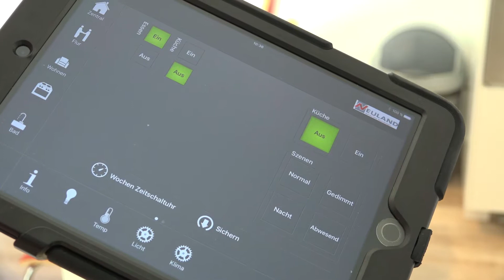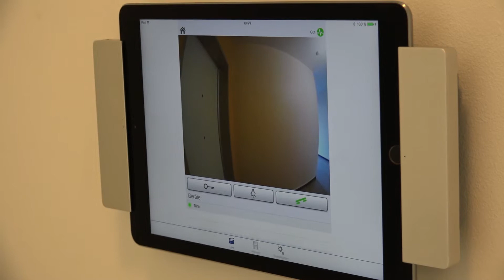NEULAND FreiRaum-Wohnung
Die NEULAND Wohnungsgesellschaft mbH hat in einer ihrer Gästewohnungen eine barrierearme Musterwohnung eingerichtet, die u. a. auch mit Komponenten altersgerechter Assistenzsysteme für ein selbstbestimmtes Leben ausgestattet ist (AAL=ambient assisted living). So können nicht nur Personen mit Einschränkungen in der Wohnung vorübergehend wohnen, sondern man kann sich auch informieren, welche Möglichkeiten zur Unterstützung möglich sind.